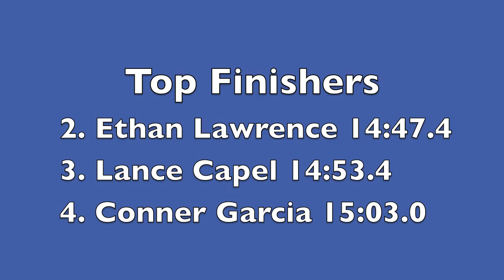2010 DHI - Dana Hills Junior Boys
The 37th Annual Dana Hills Invitational was held on September 25, 2010 at Dana Hills High School.  This is the Dana Hills Junior Boys race.  Eric Hayne from Poway won the race in 14:47.0.